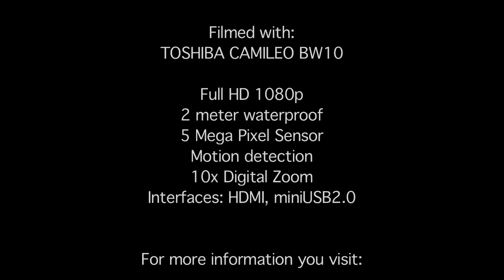Toshiba CAMILEO BW10 - No LimitS 03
There is an easier way to resume the moments of your life?
Full HD 1080p resolution, 5 mega pixel sensor, 2 meter waterproof, 10x digital zoom, interfaces: HDMI, USB 2.0.
File format: Mp4 (H.264), JPEG